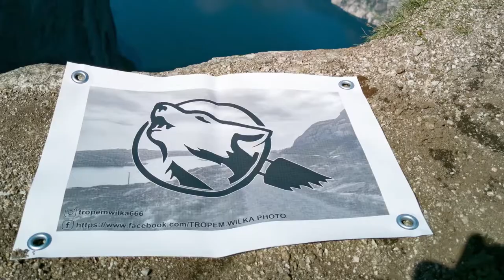Unboxing DJI Pocket 2 Creator Combo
Link do produktu z filmu:
Nowy foto-wideo gadżet.
Już niebawem będzie w użyciu.